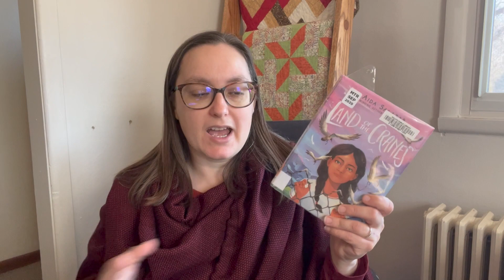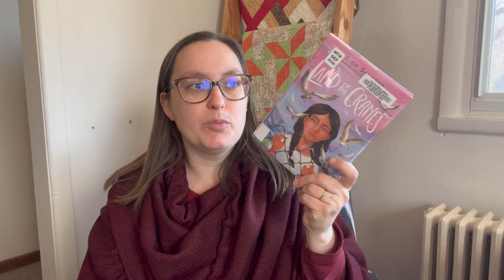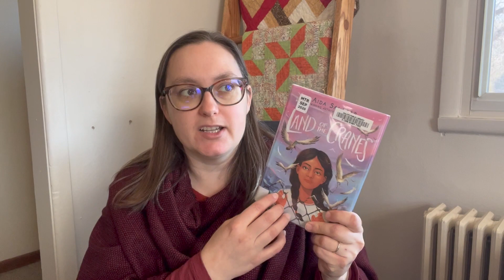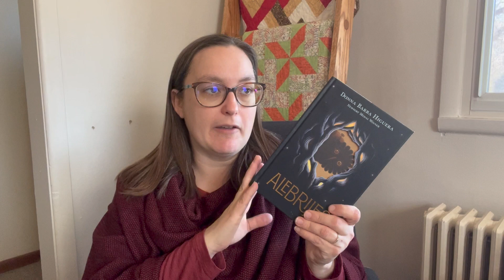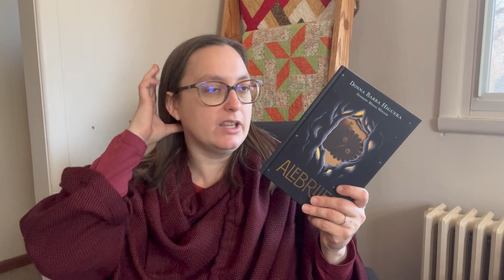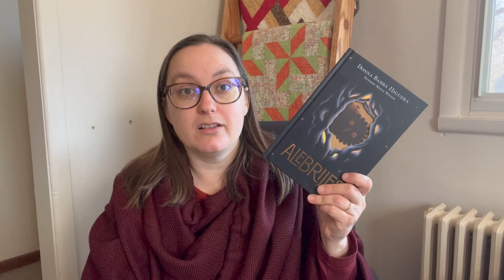Friday Reads 3.15.2024